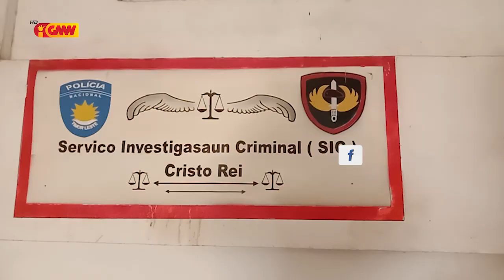Joven ida hetan sona husi ema Deskoñesidu iha Área Metiaut